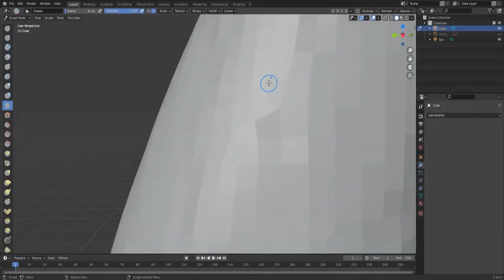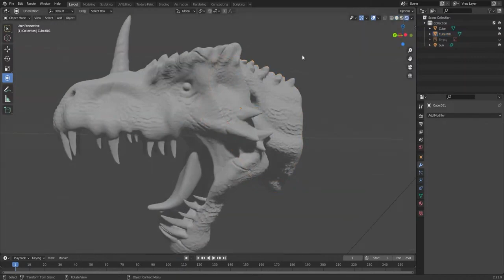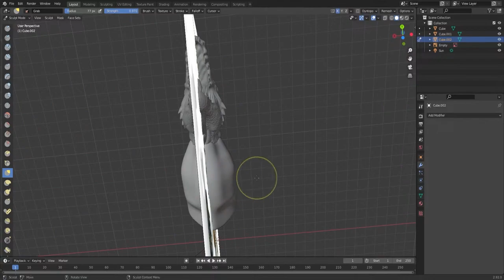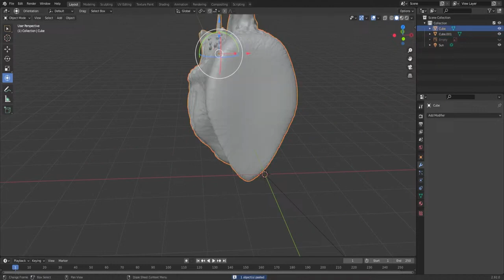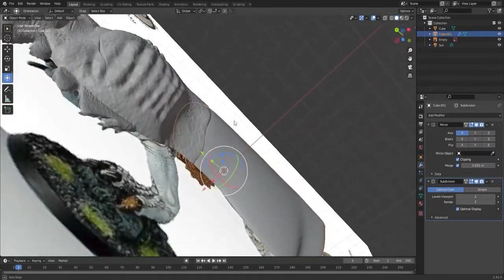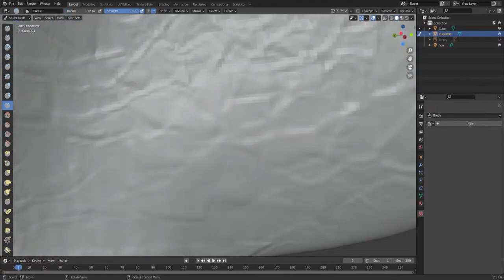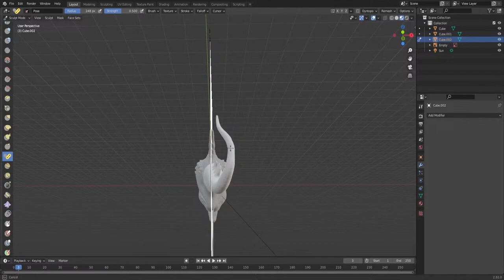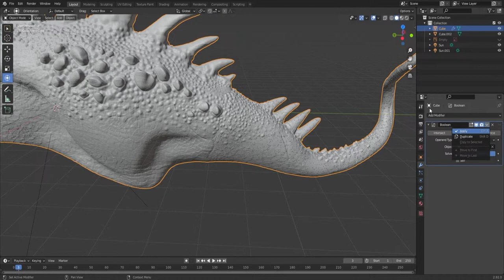3D Modeling the Dread Saurian Pt.2 - 3D Model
Part 2 of the model of a dread saurian from WarHammer Age of Sigmar hope ya guys enjoy this and hopefully in the future I'll be able to print it and paint it for you guys as well

5% Raxiom Discount: 5RAX2337